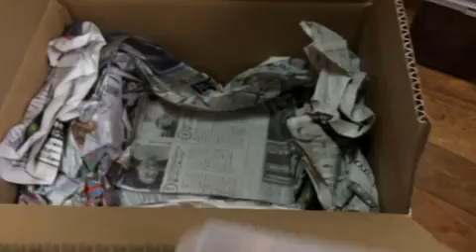救世主 ウカヤリ リッキー♂降臨 Dynastes hercules lichyi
これは本当に救世主です
動画以外でも⇓から俺が飼育しているクワガタ・カブトが見られるよ
ぜひ来てくれ